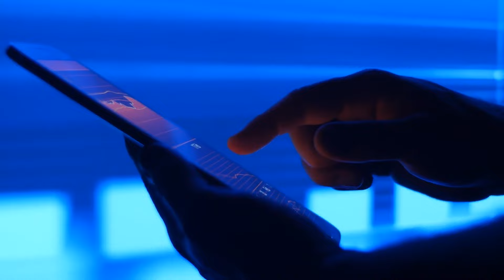Success, Failure, and the Wealth Connection: Unearthing the Strangest Secret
They say the path to success is riddled with risks. You could fail, you could be ridiculed and rejected, you could lose your sense of security, you could lose everything.

The bigger risk and path to definite failure is not taking a risk at all. The people who conform will never get on the path to success, but the people who bet on themselves and their worthy ideas will succeed.

How do you make sure you’re in the ranks of people who have changed the world? How do you deal with the inevitable doubt and ridicule your worthy idea will get?

In this episode, our 250th episode, I talk about what it takes to be in the 2% of people who get the lives they want.